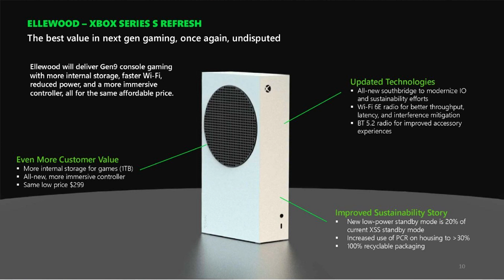Bilan de la semaine du 24/09/2023 : Tokyo game show 2023